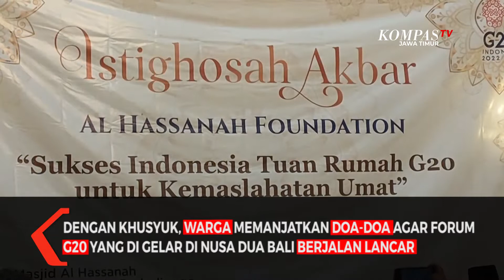Warga Gelar Doa Bersama KTT G20 Bali Berlangsung Sukses dan Lancar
Probolinggo, Kompas TV Jawa timur - Menjadi tuan rumah Konferensi Internasional G20, rupanya memberi kebanggaan tersendiri bagi sejumlah warga di tanah air. Di Probolinggo Jawa timur, warga menggelar doa bersama untuk mendoakan agar forum G20 yang berlangsung di Bali sukses dan lancar.

Doa bersama ini digelar puluhan warga di Masjid Al Hasanah, Desa Suko Kecamatan Maron Kabupaten Probolinggo Jawa timur, senin malam.

Dengan khusyuk, warga laki-laki dan perempuan, memanjatkan doa-doa agar forum G20 yang di gelar di Nusa Dua Bali, 15 hingga 16 November 2022, berjalan lancar.

Menurut warga, ditunjuknya Indonesia sebagai tuan rumah G20, menjadi bukti bahwa dunia Internasional mengakui bahwa Indonesia merupakan negara yang besar dan berwibawa.

Oleh karenanya, dukungan untuk kesuksesan G20 harus diberikan sehingga Indonesia benar-benar mampu menjadi tuan rumah yang baik sekaligus jadi percontohan bagi negara-negara di dunia.

Penyelenggaraan G20 kali ini dinilai spesial karena sepekan sebelumnya diawali dengan digelarnya forum R20, yakni konferensi organisasi keagamaan dunia, di lokasi yang sama.

Diharapkan, G20 dapat menelurkan kebijakan yang mengangkat kesejahteraan masyarakat Indonesia. Selain itu, forum itu diharapkan jadi momentum terciptanya perdamaian dunia pasca perang antara Rusia dan Ukraina.